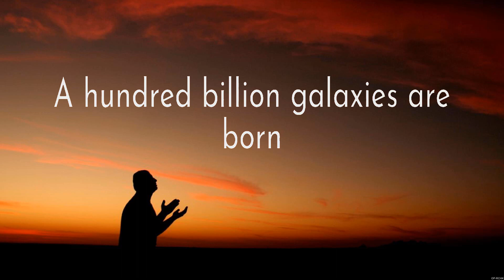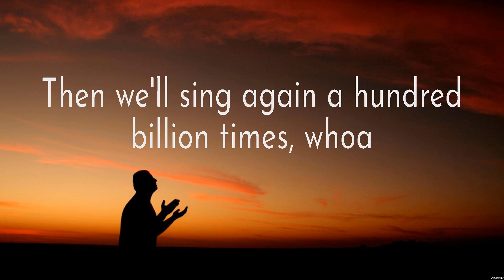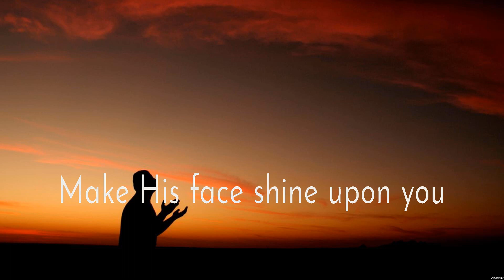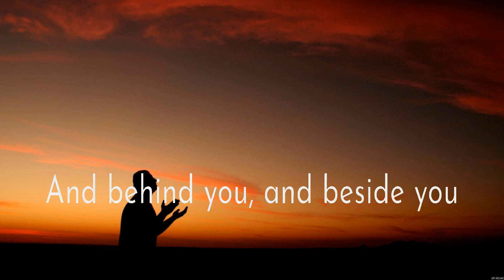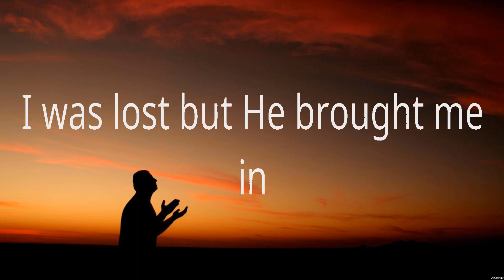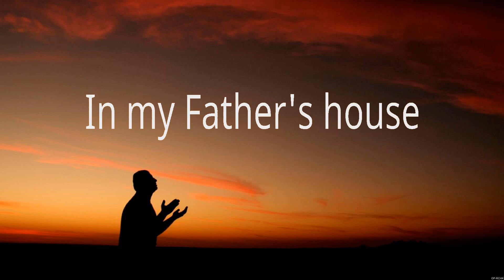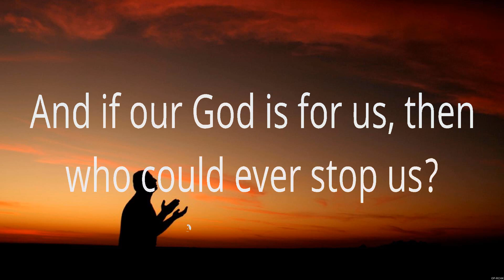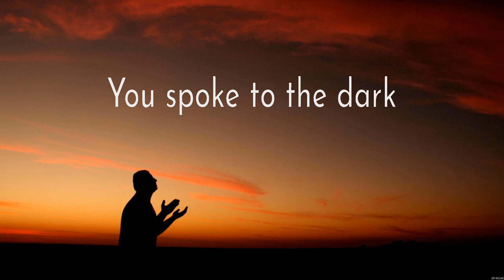So Will I - Hillsong Worship (Lyrics) - The Blessing_15_CROP, Who You Say I Am_15_CROP, Our God_...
So Will I - Hillsong Worship (Lyrics) - The Blessing_15_CROP, Who You Say I Am_15_CROP, Our God_15_CROP

1. So Will I - Hillsong Worship
2. The Blessing_15_CROP - Elevation Worship
3. Who You Say I Am_15_CROP - Hillsong Worship
4. Our God_15_CROP - Chris Tomlin